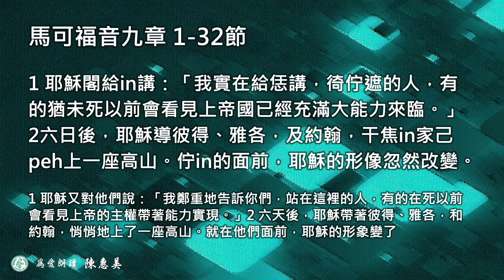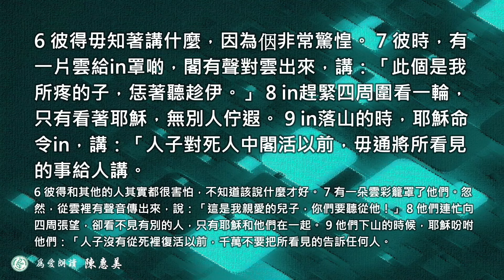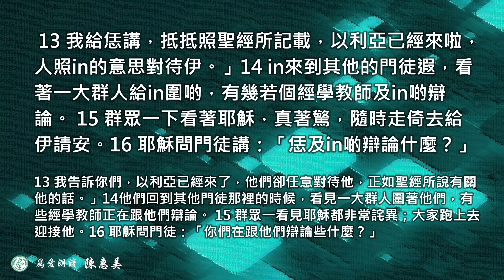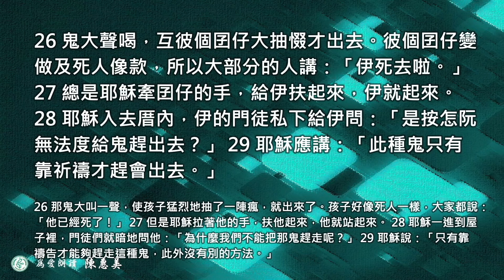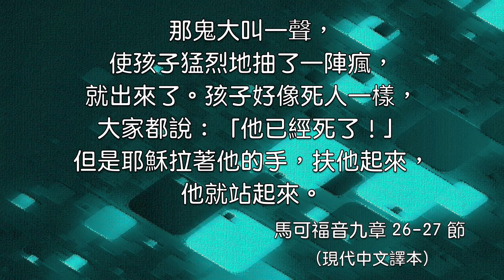2024.03.20 馬可福音第九章1～32節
人的軟弱   楊新造牧師

第九章
1耶穌又對他們說：「我鄭重地告訴你們，站在這裡的人，有的在死以前會看見上帝的主權帶著能力實現。」
2 六天後，耶穌帶著彼得、雅各，和約翰，悄悄地上了一座高山。就在他們面前，耶穌的形象變了，
3 他的衣服變成潔白光亮；世上沒有人能夠把布漂得那麼潔白。
4 三個門徒忽然看見以利亞和摩西在跟耶穌講話。
5 彼得對耶穌說：「老師，我們在這裡真好！讓我們搭三座帳棚，一座給你，一座給摩西，一座給以利亞。」
6 彼得和其他的人其實都很害怕，不知道該說什麼才好。
7 有一朵雲彩籠罩了他們。忽然，從雲裡有聲音傳出來，說：「這是我親愛的兒子，你們要聽從他！」
8 他們連忙向四周張望，卻看不見有別的人，只有耶穌和他們在一起。
9 他們下山的時候，耶穌吩咐他們：「人子沒有從死裡復活以前，千萬不要把所看見的告訴任何人。」
10 他們遵照耶穌的吩咐，只是彼此討論說：「從死裡復活是什麼意思呢？」11 他們又問耶穌：「為什麼經學教師說以利亞必須先來呢？」
12 耶穌回答：「以利亞的確要先來重整一切；然而，聖經上為什麼又說人子必須受苦難和被棄絕呢？
13 我告訴你們，以利亞已經來了，他們卻任意對待他，正如聖經所說有關他的話。」
14 他們回到其他門徒那裡的時候，看見一大群人圍著他們，有些經學教師正在跟他們辯論。
15 群眾一看見耶穌都非常詫異；大家跑上去迎接他。
16 耶穌問門徒：「你們在跟他們辯論些什麼？」
17 人群中有一個人說：「老師，我帶了我的兒子來看你；因為他有啞巴鬼附身，不能說話。
18 每當鬼襲擊他，就把他摔倒在地上，使他口吐白沫，咬緊牙關，渾身僵硬。我請求你的門徒趕走這鬼，可是他們無能為力。」
19 耶穌對他們說：「你們這時代的人是多麼沒有信心哪！我還得在你們這裡多久呢？還得容忍你們多久呢？把孩子帶到我這裡來！」
20 他們就把他帶來。 那鬼一看見耶穌，立刻使孩子劇烈地抽瘋，倒在地上打滾，口吐白沫。
21 耶穌問他的父親：「他害這病有多久了？」 他回答：「從小就有了。
22 鬼多次想殺滅他，把他扔進火裡，推下水裡。但是你若能做什麼，求你憐憫我們，幫助我們！」
23 耶穌說：「你說『你若能』，其實有信心的人，什麼事都能！」
24 孩子的父親立刻大聲喊：「我信，但是我的信心不夠，求你幫助我！」
25 耶穌看見群眾圍攏上來，就斥責那汙靈：「你這聾啞鬼，我命令你從這孩子身上出來，不准你再進去！」
26 那鬼大叫一聲，使孩子猛烈地抽了一陣瘋，就出來了。孩子好像死人一樣，大家都說：「他已經死了！」
27 但是耶穌拉著他的手，扶他起來，他就站起來。
28 耶穌一進到屋子裡，門徒們就暗地問他：「為什麼我們不能把那鬼趕走呢？」
29 耶穌說：「只有靠禱告才能夠趕走這種鬼，此外沒有別的方法。」
30 他們離開了那地方，經過加利利。耶穌不願意任何人知道他的行蹤，
31 因為他正在教導門徒。他說：「人子將被交在人手裡；他們要殺害他，死後第三天，他將復活。」
32 可是他們不明白這話的意思，卻又不敢問他。